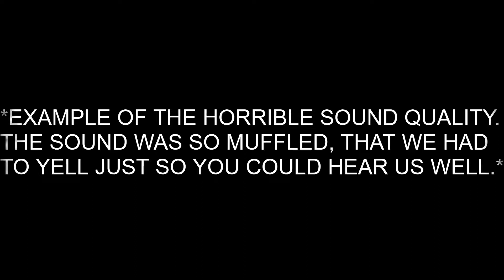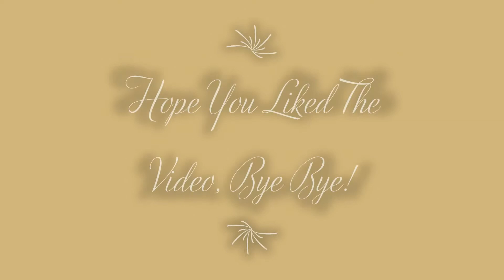The Horsey and Tangering Show Lake Tahoe Special!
Watch Horsey and Tangering enjoy their last day at Lake Tahoe. We hope you enjoy this episode  :) and as always.